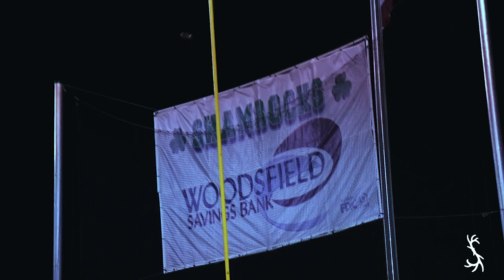Barnesville Shamrocks vs. Wheelersburg Pirates | Rocks Fall Short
𝙍𝙊𝘾𝙆𝙎 𝙁𝘼𝙇𝙇 𝙎𝙃𝙊𝙍𝙏
Playoff football in Barnesville is special and Shamrock Stadium was the 𝙋𝙇𝘼𝘾𝙀 𝙏𝙊 𝘽𝙀! This game did not disappoint and it was another historical match up between the Rocks and the Pirates, but Wheelersburg ended Barnesville's season.
Barnesville Shamrock Athletics